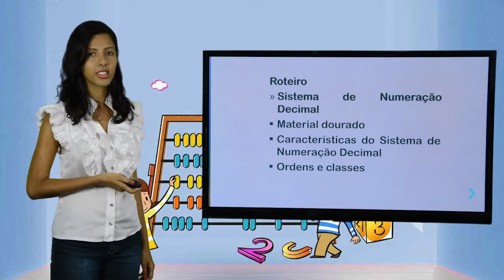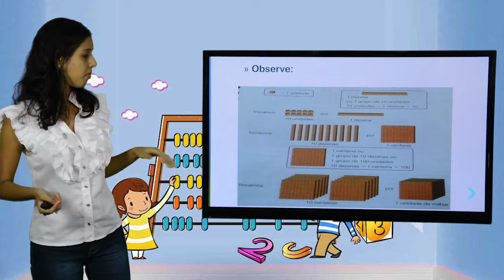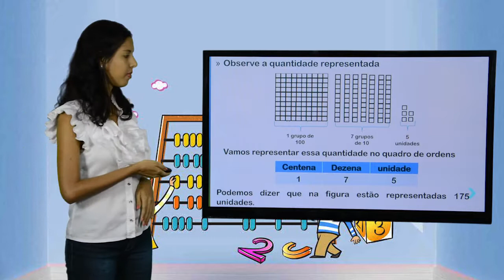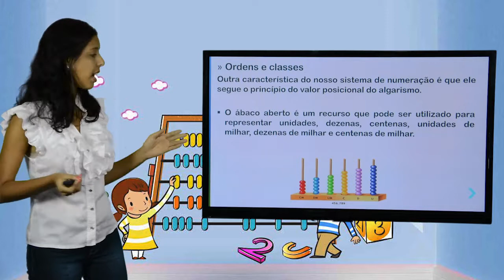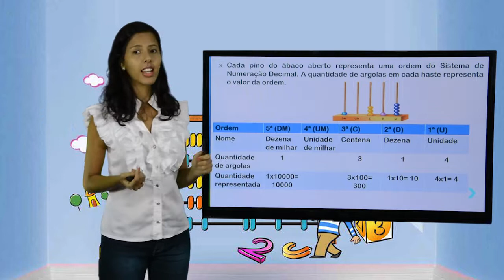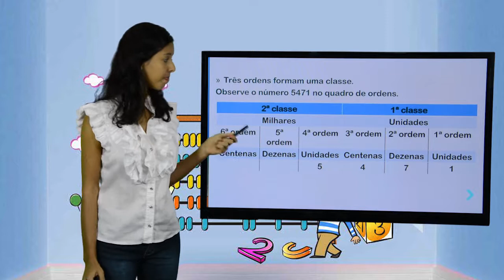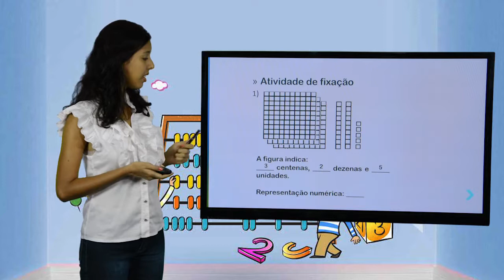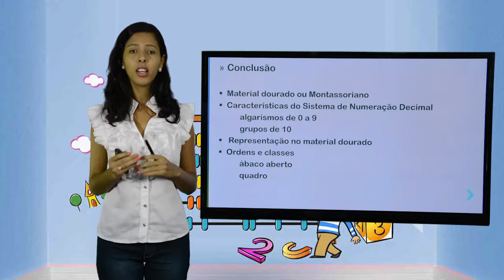4º ANO - I TRIMESTRE - MATEMÁTICA - AULA 3 - SISTEMA DE NUMERAÇÃO DECIMAL